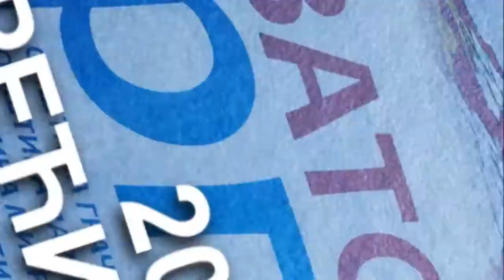Zasto bas Gradimir Mikiic